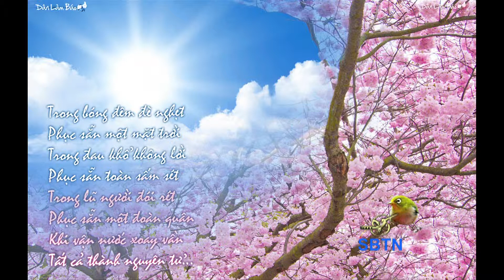Cộng Đồng Người Việt Quốc Gia Tại Fort Smith, Arkansas Mừng Xuân 2013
Cộng Đồng Người Việt Quốc Gia Tại Fort Smith, ArkansasMừng Xuân Quý Tỵ  2013, Happy Lunar New Year